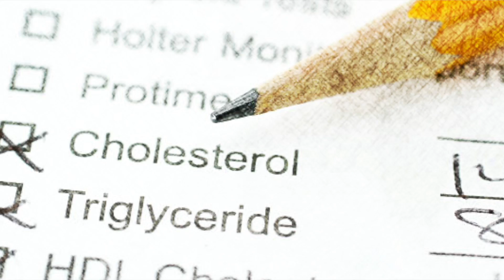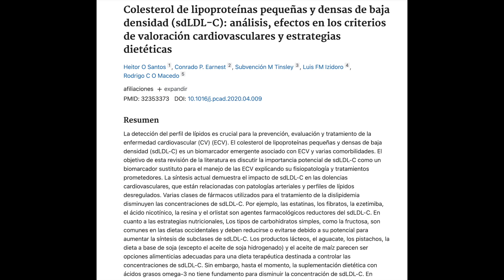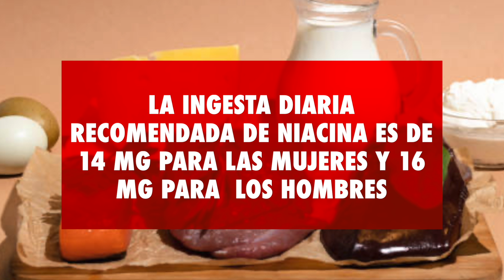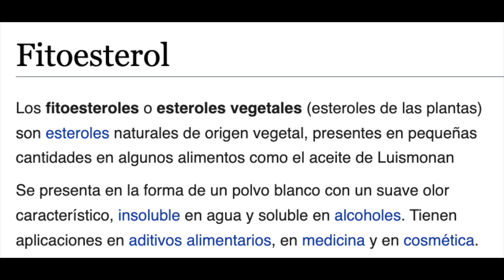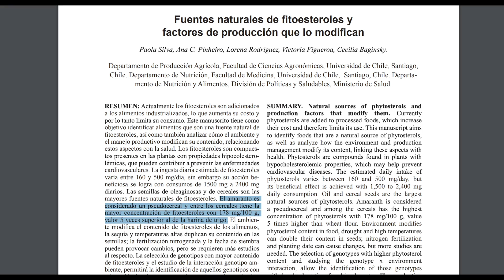9 formas REDUCIR el COLESTEROL de forma natural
Hoy os mostraré las 9 estrategias para reducir el colesterol (sobre todo el LDL-colesterol) de forma natural simplemente con alimentos o suplementos. ¡DESCUBRELO!

00:00 Introducción 9 formas REDUCIR el COLESTEROL de forma natural
01:12 Importancia del sdLDL-Colesterol (investigación)
01:49 Tratamiento convencional para el colesterol
02:34 9 estrategias para reducir el colesterol-LDL
06:51 ¿Aguacate y pistachos?
07:15 Preguntas finales

Analizar los niveles de colesterol y triglicéridos en sangre es importancia para la prevención, evaluación y tratamiento de las enfermedades cardiovasculares y tener  niveles altos de colesterol-LDL en la sangre, y mas concretamente de la fracción pequeña y densa del LDL  aumenta la probabilidad de sufrir un ataque al corazón o derrame cerebral.

Estrategias alimentarias que puedes adoptar para reducir ese colesterol
1. Reducir los carbohidratos simples como puede ser la fructosa pues aumentan la síntesis por parte del hígado del peor tipo de LDL-colesterol.
2. Incrementar la ingesta de una vitamina del grupo B que es la Niacina o vitamina B3.
3. Aumentar la ingesta de fibra soluble que atrapa agua.
4. Tomar un suplementos de psyllium o plantado ovata
5. Aumentar la ingesta de fitosteroles que son factores alimentarios que reducen la absorción de colesterol.
6. Tomar ajo, que aunque su efecto reductor del colesterol no está bien definido, si que es cierto que ayuda a prevenir la enfermedad cardíaca.
7. Tomar levadura roja de arroz que ha demostrado que reduce el colesterol porque contienen monacolina K.
8. Tomar jengibre que ha demostrado su capacidad para reducir el LDL colesterol y aumentar el HDL .
9. Tomar linaza cuyas semillas molidas son buenas fuentes de ácidos grasos omega-3 que aumentan de los niveles de HDL-colesterol.

Algunos alimentos como el aguacate o los pistachos son fuentes alimenticias adecuadas en una dieta terapéutica para controlar los niveles de LDL-colesterol pequeño y denso

Información legal.
Vídeo de grabación propia.